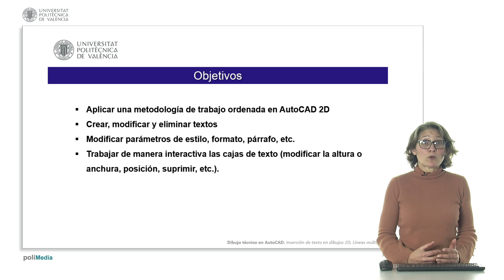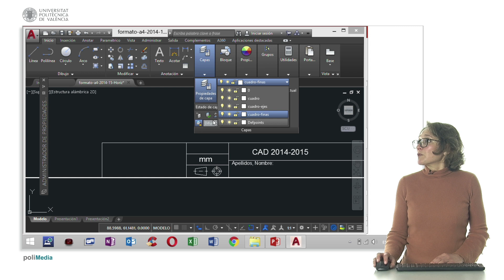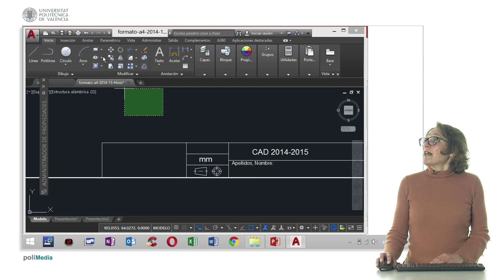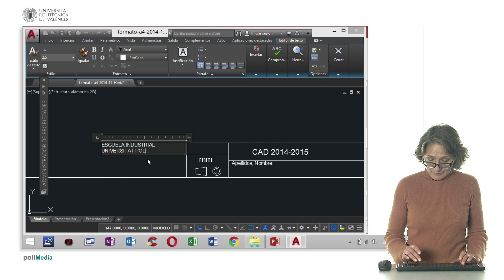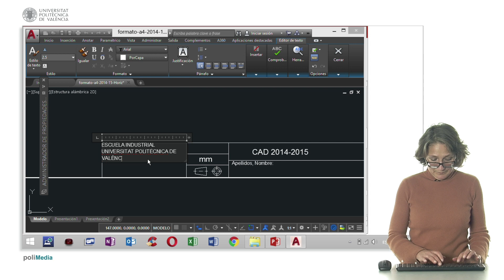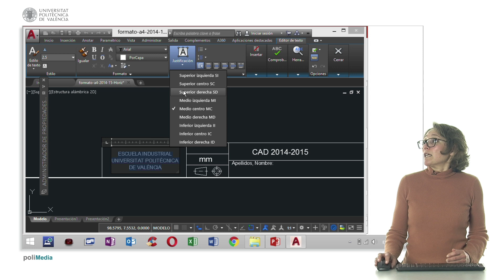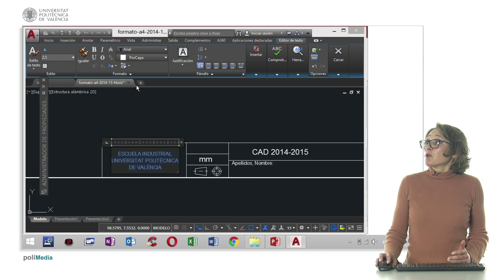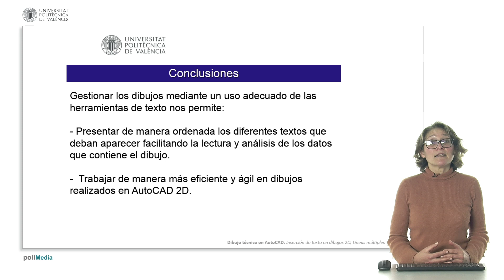Inserción de texto en dibujos 2D. Líneas múltiples | 10/15 | UPV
Título: Inserción de texto en dibujos 2D. Líneas múltiples

Descripción: En este objeto de aprendizaje aprenderemos lo relevante que es el manejo y conocimiento de opciones de las herramientas de texto, específicamente, línea múltiple, para la incorporación de datos específicos en las vistas proyectadas o datos concretos en el cajetín de dibujo. Escudero Fernández, S. (2019). Inserción de texto en dibujos 2D. Líneas múltiples.

Autor/a: Escudero Fernández Sofia